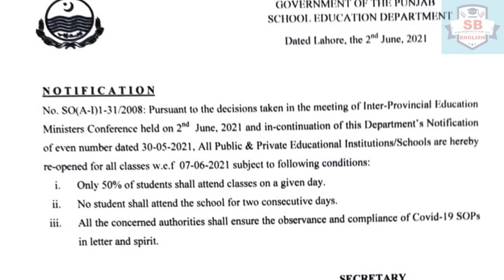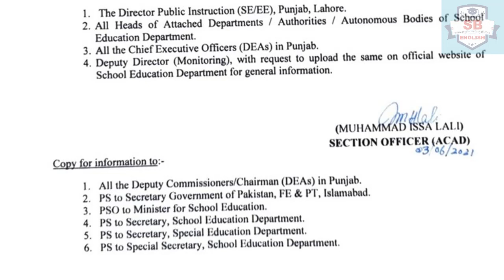Notification Regarding Opening of Educational Institutes in Punjab